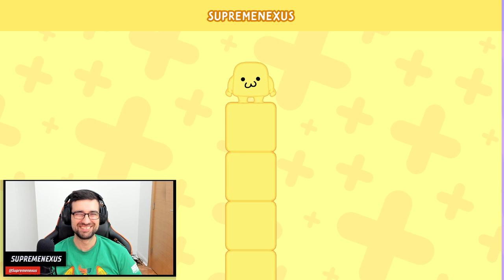SAVRŠENA IGRA AKO IMATE PRIJATELJE 🤣 😂 Block'Em!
Block'Em! je zabavna igra puna akcije za 2 do 4 igrača! Kontrole su jednostavne, ali put do pobede je složen: budite prvi koji će stići do cilja ili budite poslednji u Blok igrama!!

Slatka, zarazna i brza zabava za igruu kojoj će uživati 2-4 igrača.
Nadmudriti protivnika lukavim potezima u ovoj igri je lakše reći nego učiniti!